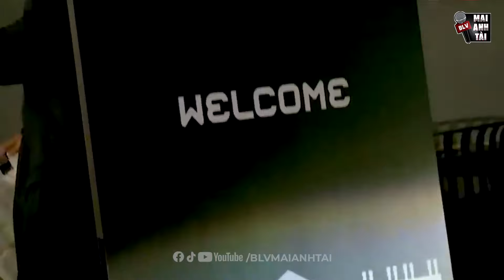TIN SÁNG 19/2: HOJLUND LẬP SIÊU KỶ LỤC, MBAPPE NHẬN SỐ ÁO HUYỀN THOẠI Ở REAL, BAYERN THUA SỐC